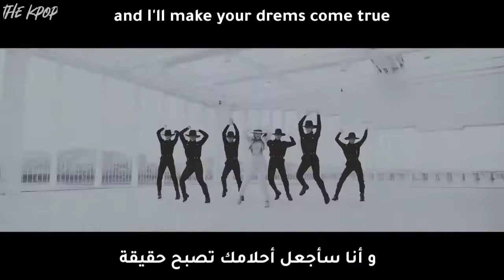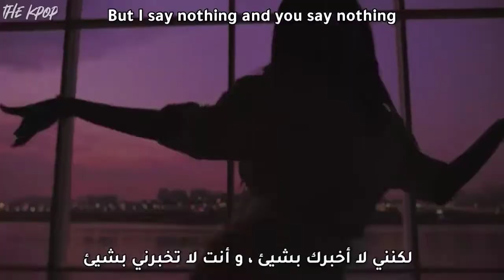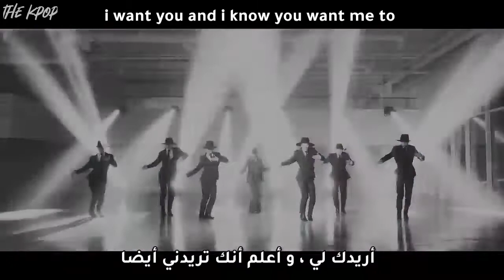CHUNG HA - Dream Of You | مترجمة مع الكلمات | Arabic sub | أغنية تشونغها الجديدة